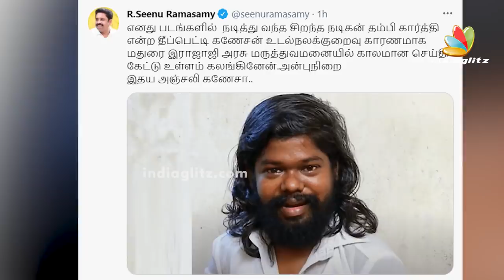வறுமையில் வாடிய பிரபல நடிகர் தீப்பெட்டி கணேசன் மரணம்-அதிர்ச்சியில் Kollywood | Theepetti Ganesan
Theepetti Ganesan has acted with Thala Ajith in 'Billa​ 2' and in a recent interview has sought help from the mass hero as he is unable to find work due to the coronavirus lockdown and is scared of the future of his two small sons. He recalled that during the shooting of the 'Billa​' sequel Ajith treated him with utmost respect and used to call him by his real name Karthik. He expressed his hope that Thala would lend a helping hand to him if his sorry state is conveyed to him. ThalaAjith​ Valimai​